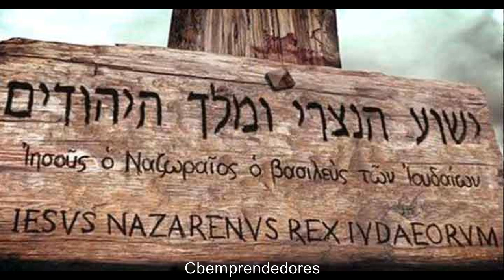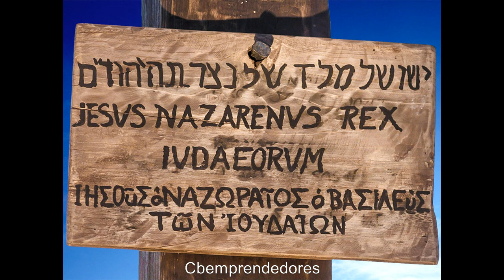Enigmas del Mundo - EL TITULO CRUCIS (INRI)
Titulus Crucis (expresión latina que significa "El título de la Cruz"), conocido como elogium,1​ es un fragmento de madera deteriorada, del que se opina pueda ser el original (o más probablemente una réplica directa de la reliquia original), donde Poncio Pilato, según los evangelistas, mandó escribir la causa de la condena a muerte de Cristo. Actualmente dicha tabla, se encuentra en la Basílica de la Santa Cruz de Jerusalén en Roma (antiguo palacio de la emperatriz Helena de Constantinopla). Según la tradición, que data de 1140, es la mitad del título de la cruz y parte de la misma.